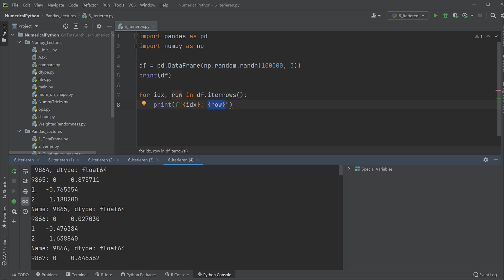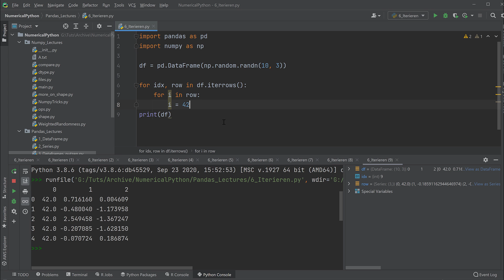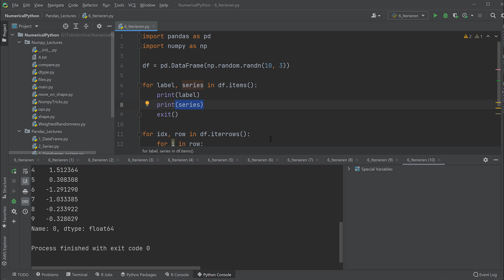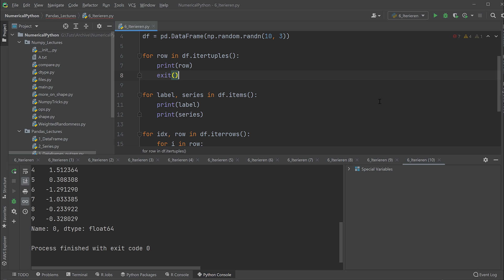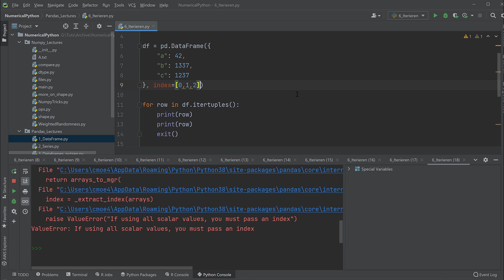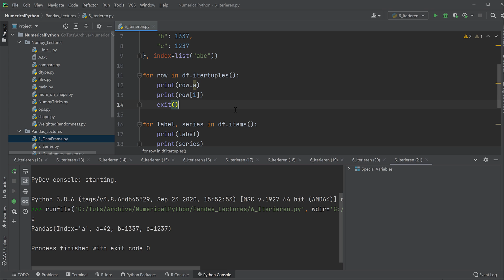Pandas Tutorial #9 - Iterieren über Dataframes (Python für Data Science)